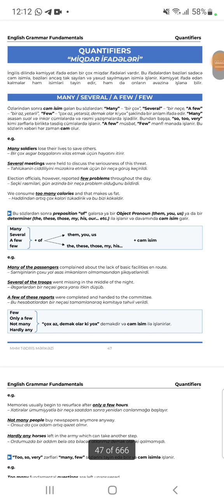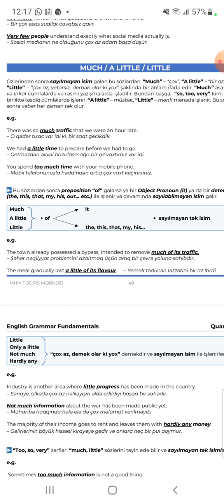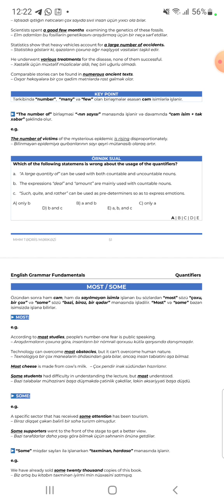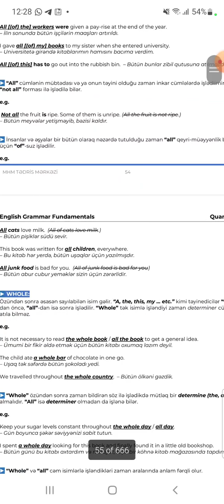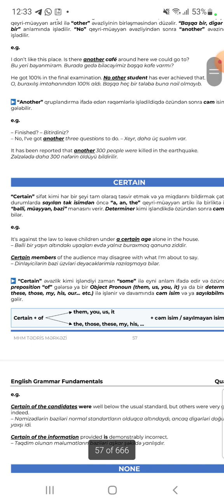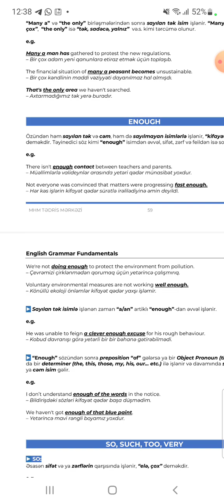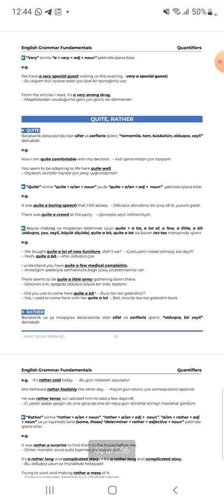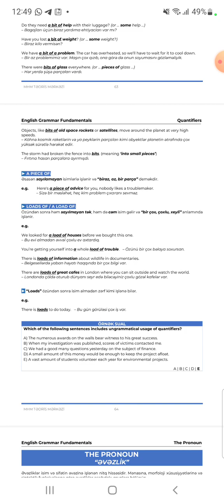Quantifiers Kəmiyyət bildirən sözlər